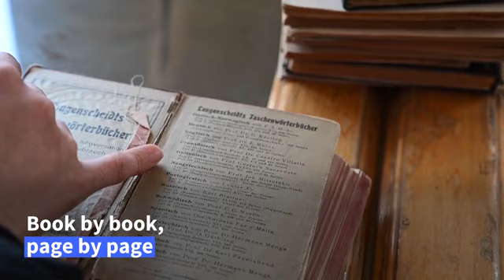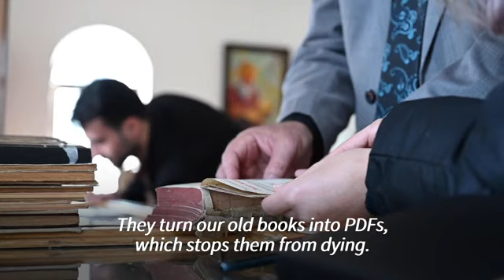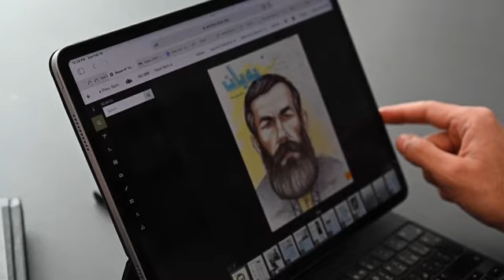Iraqi Kurds digitise books to save threatened culture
Huddled in the back of a van, Rebin Pishtiwan carefully scans one yellowed page after another, as part of a project launched by the Kurdistan Centre for Art and Culture (KCAC) to digitise historic Kurdish texts at risk of disappearing forever.
Read the entire story with YesWeCanTV!